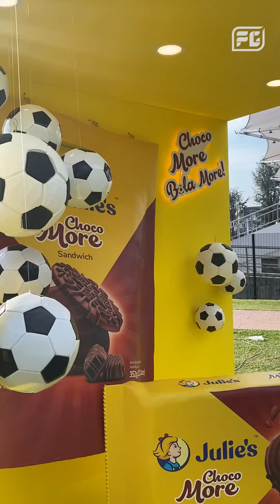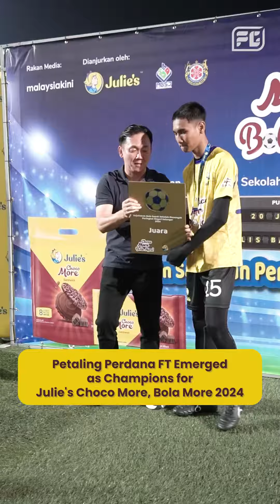Julie’s Choco More, Bola More 2024: Fostering Community Spirit & Wellness Through Football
“Choco More, Bola More” cleverly combines Julie’s popular Choco More product with the excitement of football. Mr. Sai Tzy Horng, Director of Julie’s Biscuits, believes that the Choco More, Bola More event significantly encourages participating schools and students in enhancing their sportsmanship, boosting their confidence, and increasing their motivation.